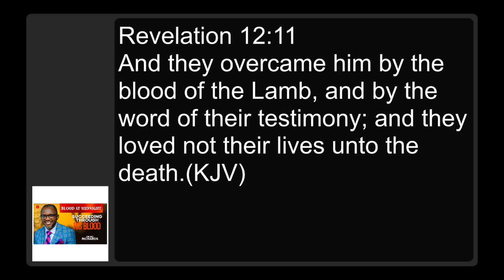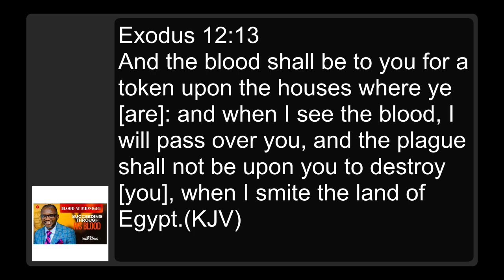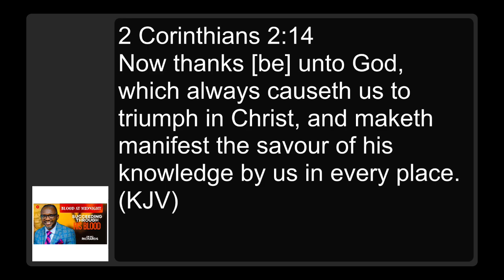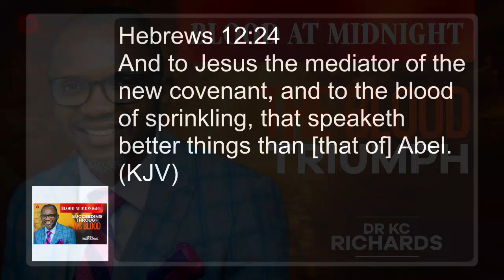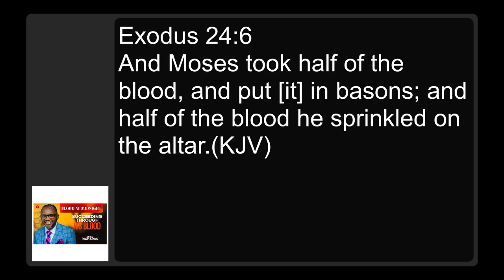THE BLOOD TRIUMPH